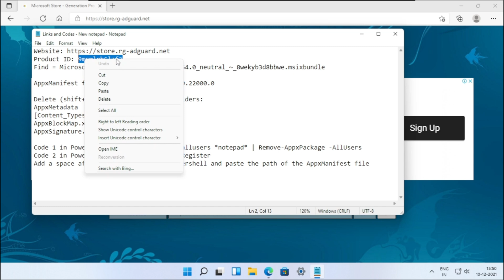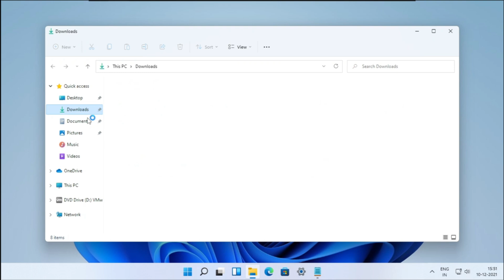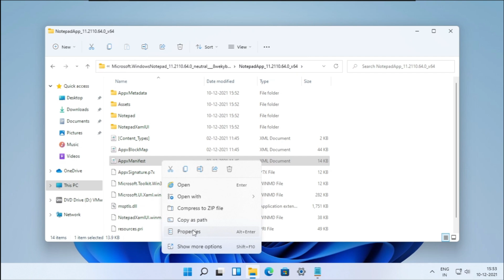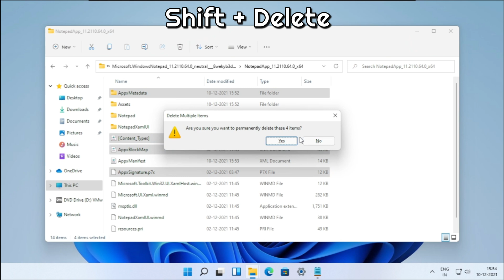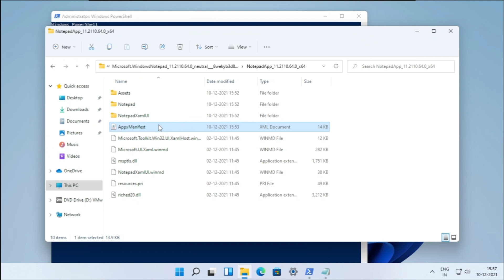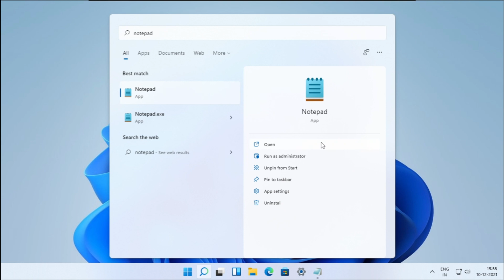How to Install the New Notepad app on Windows 11 (Any Version)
Today I show you the easiest method to install the new notepad app on any Windows 11 version for free!

Gear/Software I Use:
Laptop : Lenovo G5080 (12GB RAM, 512GB SSD)
Laptop : HP (16GB RAM, 1TB SSD, Ryzen 7)
Keyboard : Amkete EvoFox (RGB Backlit)
Mouse : Bluetooth Portronics
Video Editing Software : Movavi Video Editor (Premium Version)
Thumbnail Creation Software : PowerPoint and Canva
Screen Recorder : OBS Screen Recorder
Screenshot Software : ShareX
File Explorer Alternative : One Commander
Browser : Microsoft Edge
YouTube Tool : VidIq